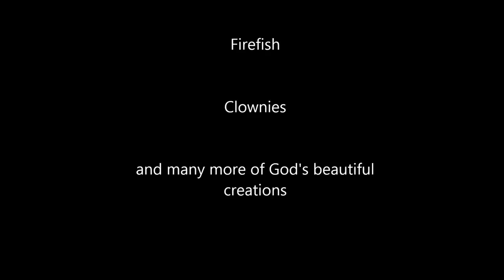90 Gallon Saltwater Reef System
For over 9 years it has been my dream to have a saltwater aquarium. My husband gets all the credit for setting up and maintaining this system, which has been up and running for about 6 months now.  Sorry for the jerky camera work, this is my first video.

Here's a fairly comprehensive list of our livestock:

Fish:
1 Yellow Tang
1  Firefish
1 Strawberry Dottyback
2 Ocellaris Clownfish
1 Yellowtail Cleaner Wrasse
1 Lawnmower Blenny
1 Scarlet cleaner shrimp
various snails and crabs

Corals:
Cauliflower colt
Frogspawn
Daisies
Hollywood Stunner Chalice
Kenya trees
Pineapple trees
Birdsnest
Zoanthids
Star Polyp
Devil's Hand
Gold Crown Leather
Brain coral
Montipora
Mushrooms

Gone but not forgotten:
Our happy little Exquisite Fairy Wrasse
Lamark's Angelfish
Copperband Butterflyfish
Several clownfish
2 dragonets